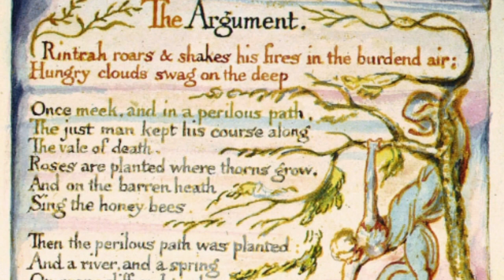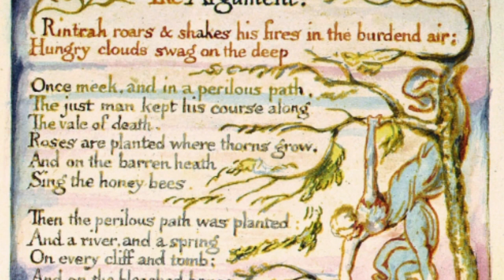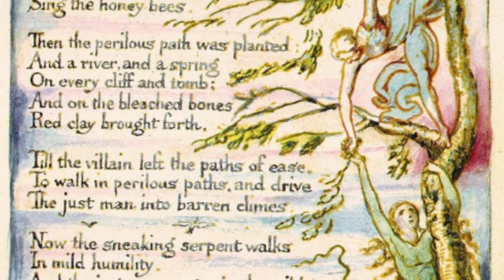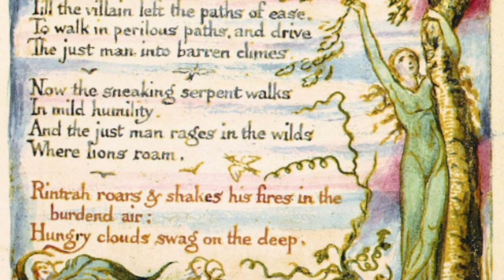Ulver - The Argument, Plate 2 (Lyrics with William Blake's paintings)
Artist : Ulver
Album : Themes From William Blake's The Marriage of Heaven and Hell
Song : The Argument, Plate 2